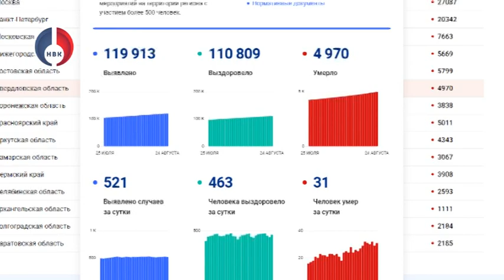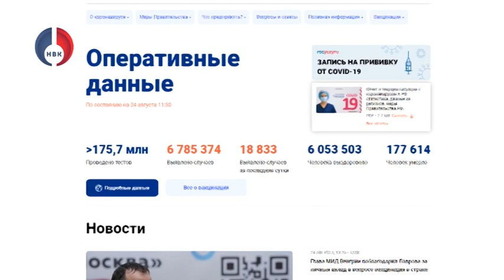"Объектив" от 24 августа 2021 г.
- Евгений Куйвашев проведёт прямую линию с жителями Свердловской области. Прямой эфир с губернатором состоится 6 сентября.
- Сегодня пожарные подразделения работали в районе Заплотного шоссе. Общая площадь пожаров составляет более 15 гектаров.
- Юбилей любимого театра, новый театральный сезон, многообещающие премьеры. В ТМДК состоялась встреча труппы после летнего отпуска.